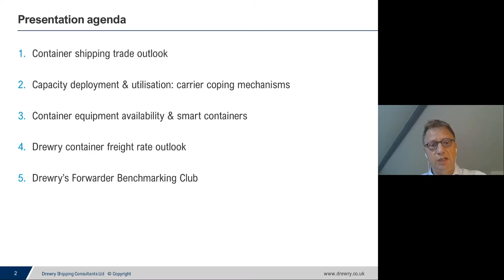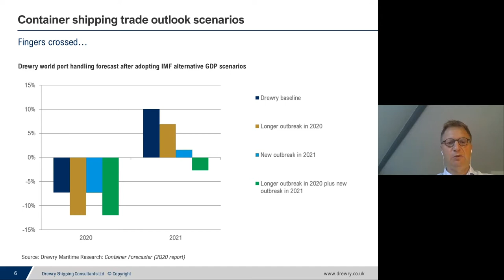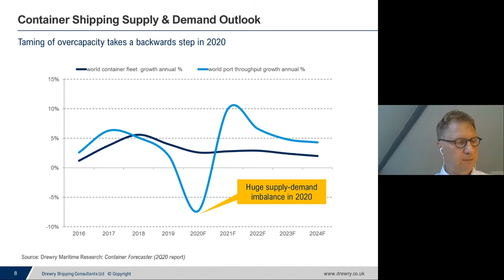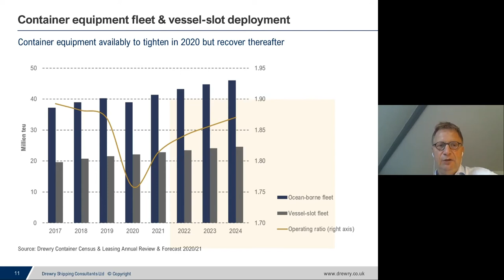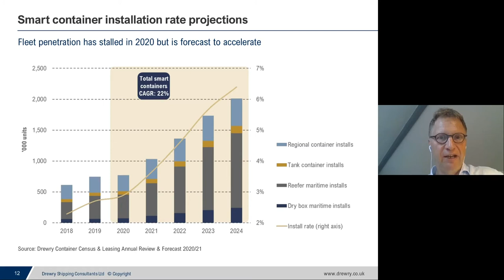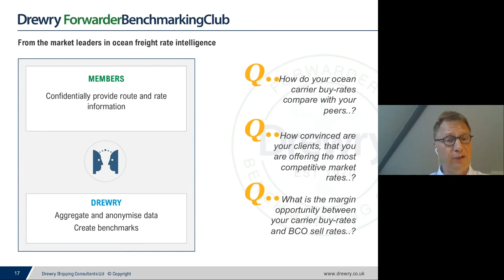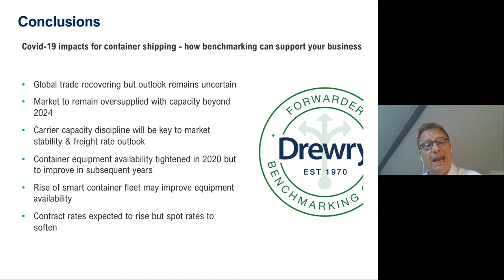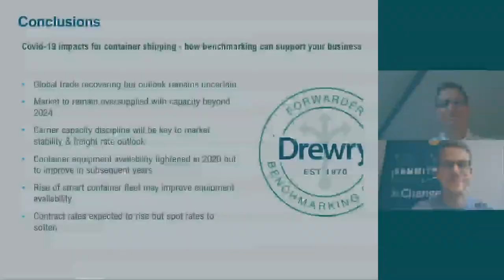DCS Keynote | Martin Dixon - Covid-19 impacts for container shipping